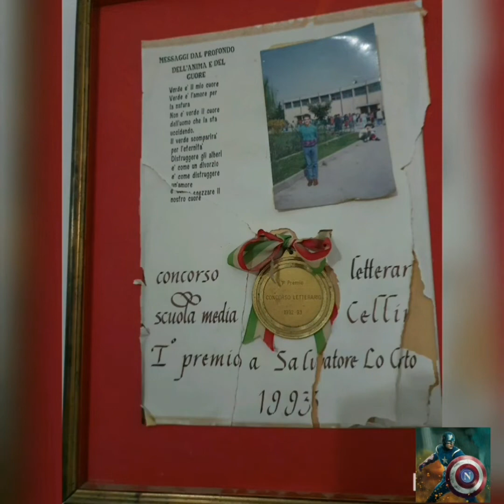LA SPERANZA DELLA FORZA/ CANZONE-POESIA DI CAPITAN NAPOLI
ANCHE DI QUESTO VIDEO LO DEVOLVERO' IN BENEFICENZA AL COTUGNO DI NAPOLI PER COMBATTERE IL CORONA VIRUS! MA VISTO CHE LA MONETIZZAZIONE DI QUESTO VIDEO L' AVRO TRA MAGGIO E GIUGNO, FARO' LA DONAZIONE AI PRIMI DI APRILE IN FIDUCIA